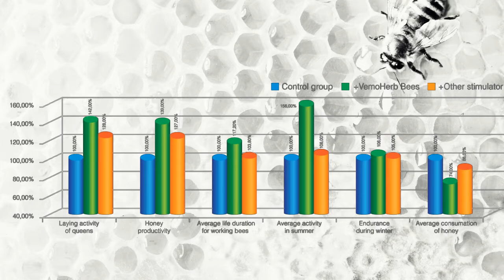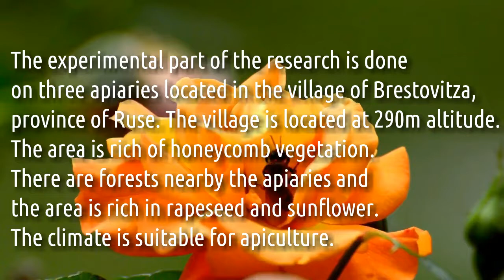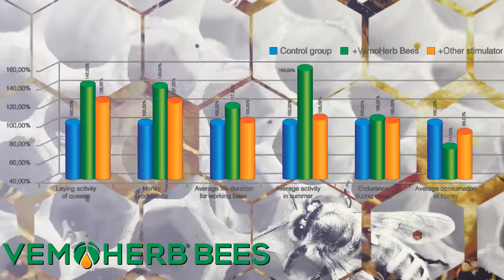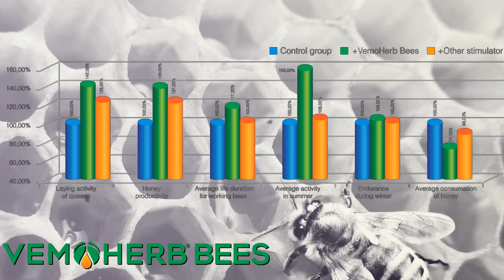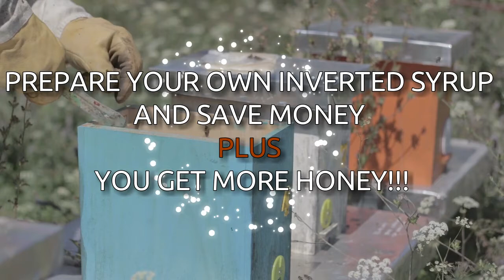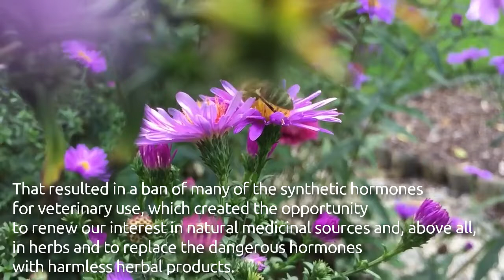VemoHerb BEES ~ stronger bees ~ more honey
VemoHerb BEES - Innovative product that accelerates the development of bee colonies, increases their productivity and stimulates the laying activity of queen bees.